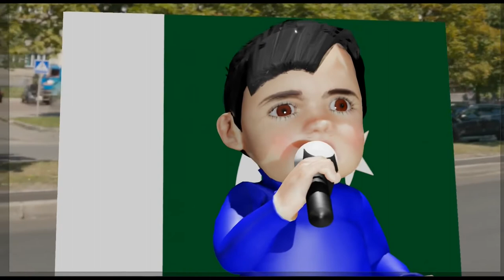a watan pyare watan, ,milli naghma, song, 3d animation, arham, Urdu TV